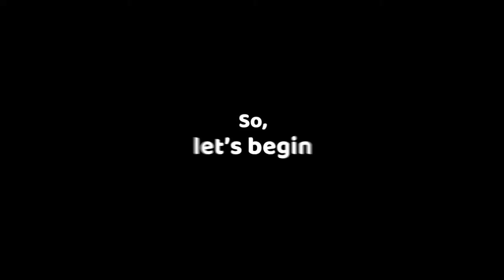TOP 10 Things You Didn't Know About Marko Guduric ( NBA )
Today, we will be discussing the top 10 things you didn't know about Marko Guduric ( NBA ).

Marko Guduric is a Serbian professional basketball player for the Memphis Grizzlies of the National Basketball Association. He also represents the senior Serbian national basketball team internationally. Standing at 6'-7", he plays at the shooting guard position.

When it was reported in late July that Serbian wing Marko Guduric was signing a two-year deal with the Grizzlies, it didn’t really make a dent in the NBA news cycle. Until he signed his deal, Guduric was likely best-known outside of Europe for going undrafted in the 2017 NBA Draft. But since then, he’s become a solid, skilled player who seems like a low-risk, decent return signing for Memphis.

After years and years of desperately pleading for a shooter, the Grizzlies fan base has received their wish. The Grizzlies finally have a deadeye 3-point shooter that’s going to keep defenses honest and let it fly from deep. There’s more to him than that, though.